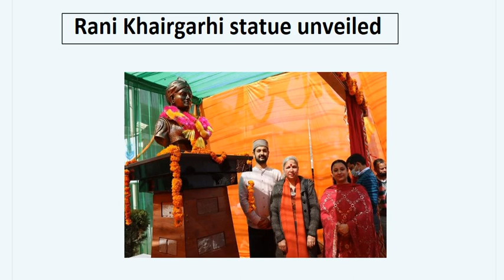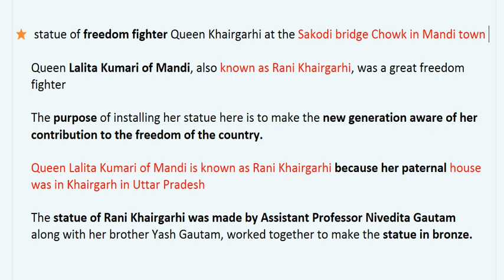Rani Khairgarhi , Real Name of Rani Khairgarhi and why known as khairgarhi ?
Rani Khairgarhi’s statue unveiled
Real Name of Rani Khairgarhi
and why known as khairgarhi
who made statue and where